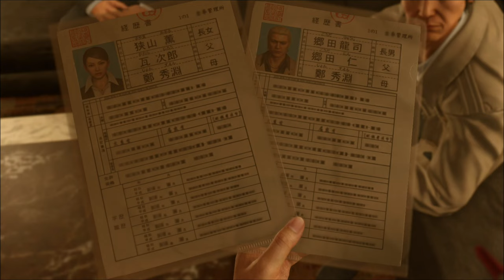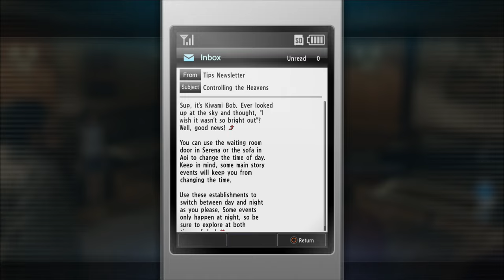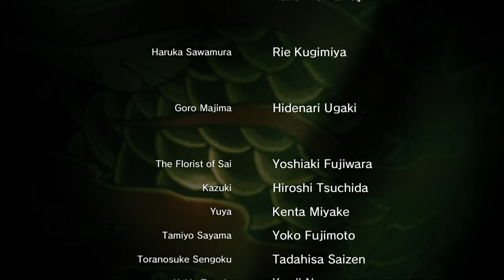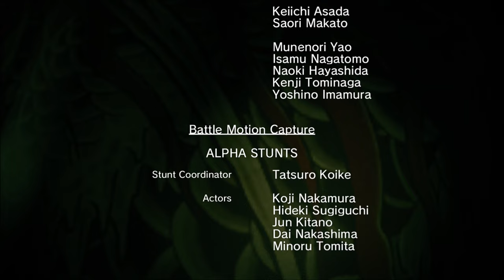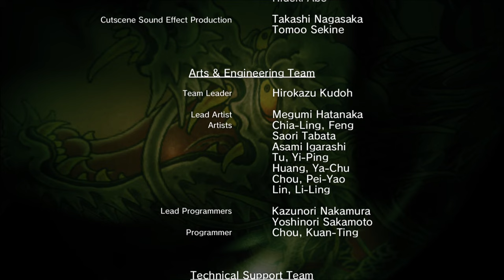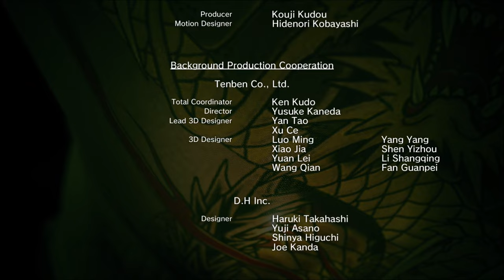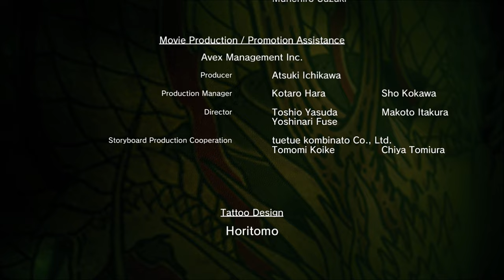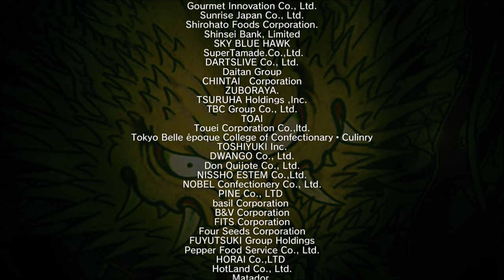Yakuza Kiwami 2 [PS4][Normal] - 24/Final